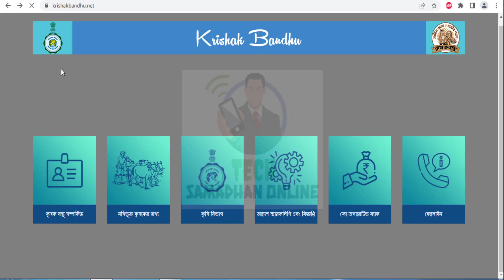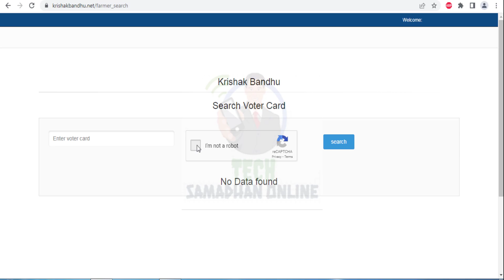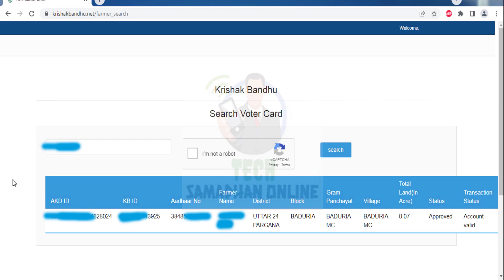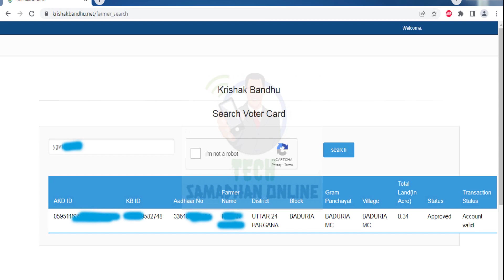Krishok Bondhu Online Aadhar Link Status Check 2022 || Krishak Bondhu Aadhar eKYC Process 2022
Keywords-
krishak bandhu status
How can I check my beneficiary list in Krishak Bandhu scheme